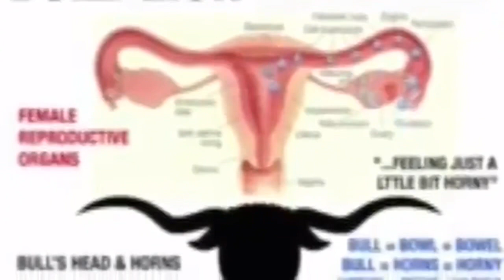The Truth is Quite Simple Actually